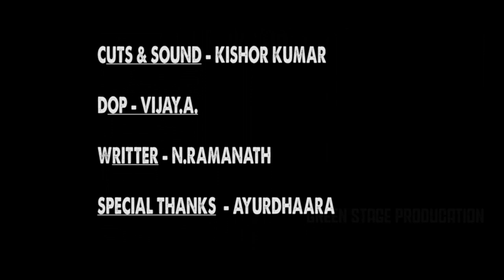Natkat Naana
First hindi comical short film by Green Stage Productions.

Writter :- N.Ramanath
Cuts :- Kishor Kumar
Special Thanks :- Ayurdhaara
D.O.P & Direction :- Vijay.A